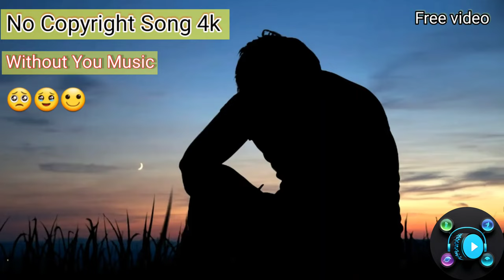WithoutYou [ No Copyright Song ] 100% free ] free video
Videos and Audio music are our own creations,
No fear of copyright,
No credit required to use
your go-to destination for a world of music and visuals without copyright restrictions! Embrace the freedom to enhance your projects with our extensive library. Let the journey into limitless creativity begin!

MusicLibrary, Music, Videography,
AudioLibrary,  FreeMusic, FreeAudio, RoyaltyFreeVideos,

copyright on lofi song
pixabay music for youtube
4k nature background video no copyright
background music for study video no copyright
satisfying video background music no copyright
youtube music channel copyright
chill lofi hip hop background music for youtube
lofi study music no copyright
lof youtube background music no copyright